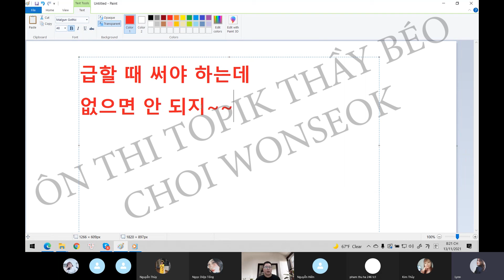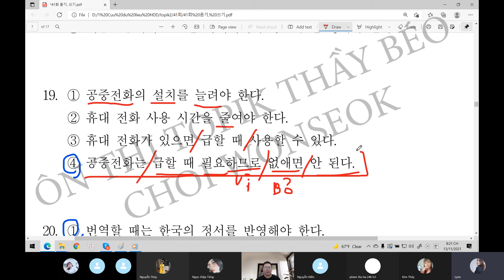[TOPIK Thầy Béo ] - Mẹo đề nghe [câu 19] 남자의 중심 생각을 고르십시오. Tìm nội dung trọng tâm người con trai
❤ website học tiếng hàn online ❤